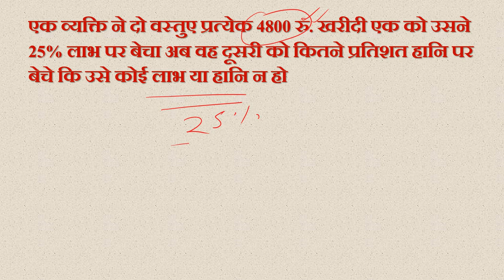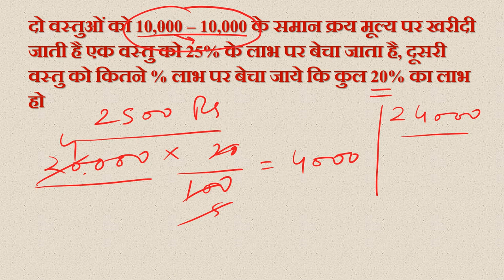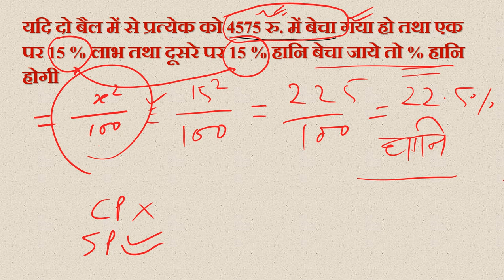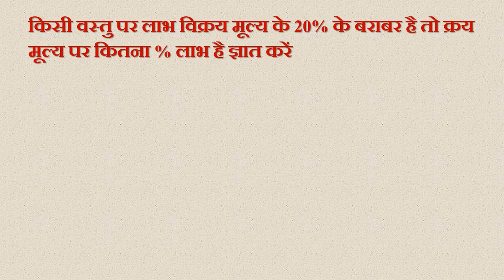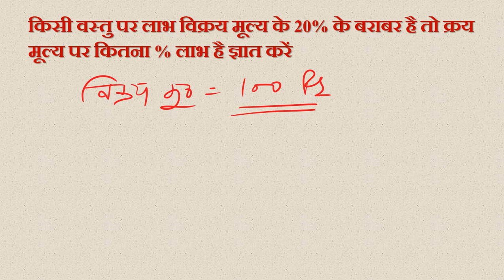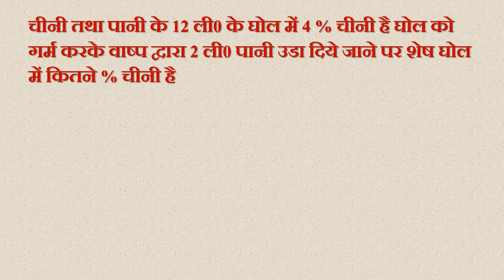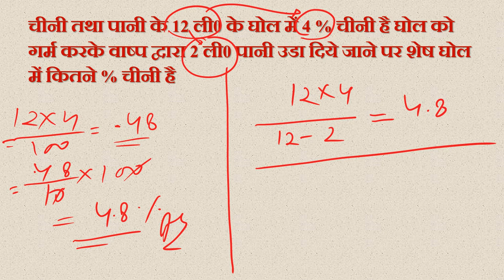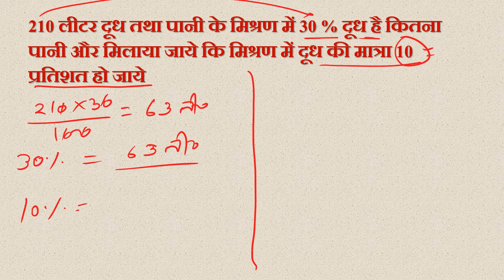लाभ और हानि हल करने का सबसे सरल तरीका | Easiest tricks to solve profit and loss in hindi